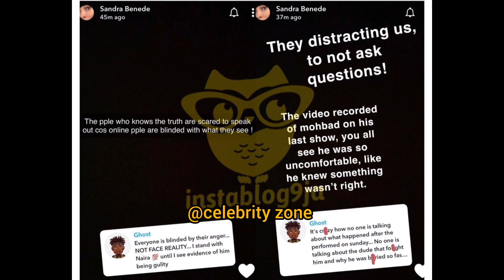naira marley was not in the country when Mohbad d!ed so naira Marley is innocent 😇😇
this video talks about how naira Marley is not responsible for Mohbad de@th#nigeria#celebrities#trend#africa#lagos#abuja#entertainment#marlians#nairamarley